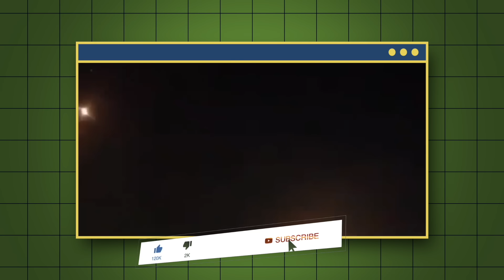Seberapa Mengerikan Alutsista Tempur Israel!? Inilah Senjata Terkutuk Paling Mematikan Buatan Israel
Meskipun jadi salah satu negara yang sering dibenci terutama umat muslim akibat konfliknya dengan palestina. Siapa sangka kalau israel ternyata justru punya hubungan erat dengan berbagai negara muslim terkenal. Contohnya saja arab saudi dan juga turki. Hubungan ini utamanya dibangun dalam kerjasama ekonomi dan militer. Hal ini sebenarnya bukan hal yang baru karena israel memang memiliki beragam alutsista mengerikan.